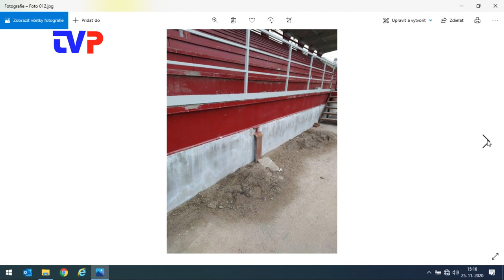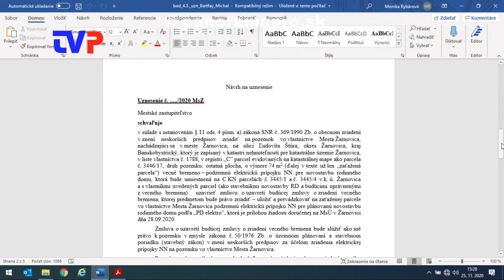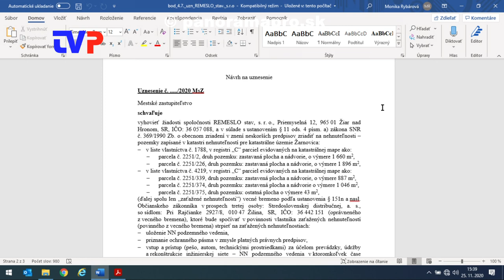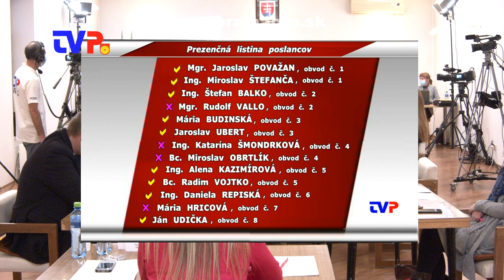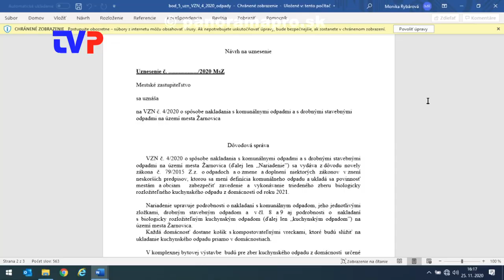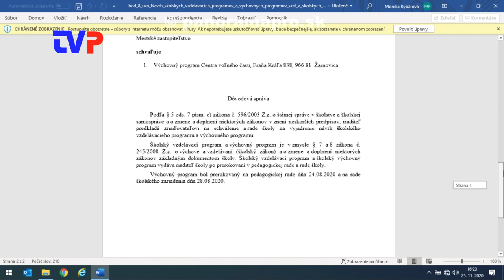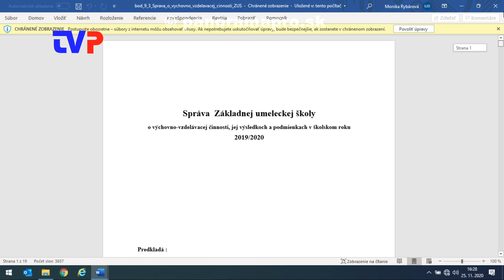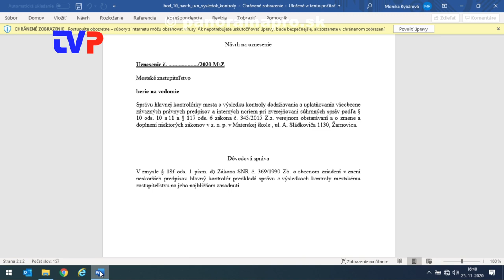8. Mestské zastupiteľstvo poslancov v Žarnovici 2020